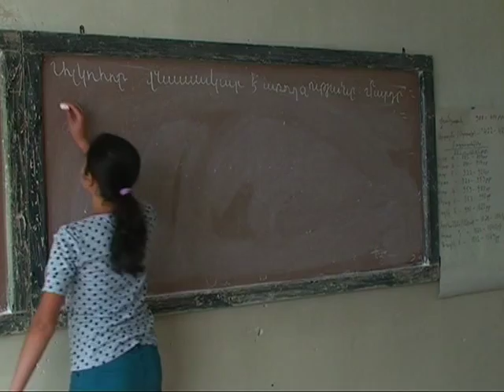B2B Highlighted on "Last" (Goris) TV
Mher drove all the way to Tatev to film what was the third training for the Southern walkers.